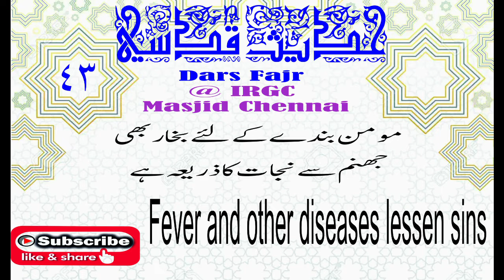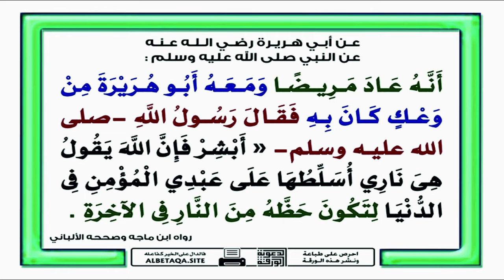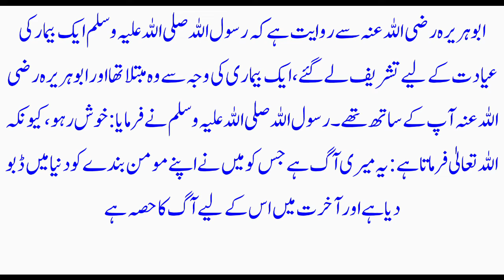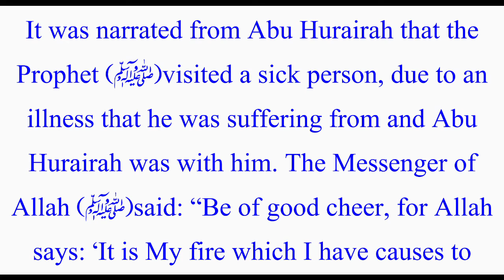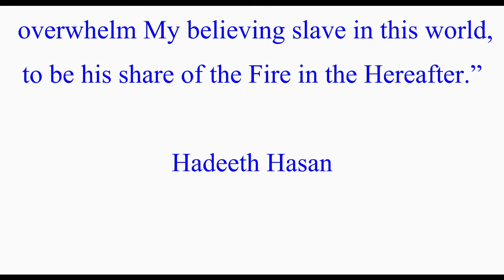Dars Fajr IRGC NO:43 مومن بندے کے لئے بخار بھی جهنم سے نجات ہے-Fever and other diseases lessen sins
أَبشِرْ ، فإنَّ اللهَ تعالى يقولُ : هي ناري أُسلِّطُها على عبدي المؤمنِ في الدنيا ، لتكون حظَّه من النَّارِ يومَ القيامة
الراوي : أبو هريرة | المحدث : الألباني | المصدر : صحيح الجامع
التخريج : أخرجه بنحوه أخرجه الترمذي (2088)، وابن ماجه (3470)، وأحمد (2/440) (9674)

It was narrated from Abu Hurairah that the Prophet (ﷺ) visited a sick person, due to an illness that he was suffering from and Abu Hurairah was with him. The Messenger of Allah (ﷺ) said: “Be of good cheer, for Allah says: ‘It is My fire which I have causes to overwhelm My believing slave in this world, to be his share of the Fire in the Hereafter.”

ابوہریرہ رضی اللہ عنہ سے روایت ہے کہ رسول اللہ صلی اللہ علیہ وسلم ایک بیمار کی عیادت کے لیے تشریف لے گئے، ایک بیماری کی وجہ سے وہ مبتلا تھا اور ابوہریرہ رضی اللہ عنہ آپ کے ساتھ تھے۔ رسول اللہ صلی اللہ علیہ وسلم نے فرمایا: خوش رہو، کیونکہ اللہ تعالیٰ فرماتا ہے: یہ میری آگ ہے جس کو میں نے اپنے مومن بندے کو دنیا میں ڈبو دیا ہے اور آخرت میں اس کے لیے آگ کا حصہ ہے